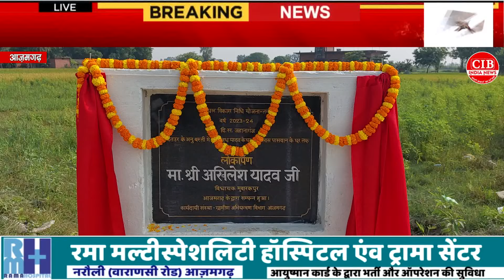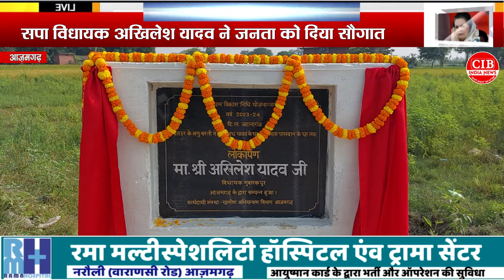आज़मगढ़ में सपा विधायक के विकास ने मचाया भौकाल, अब 2027 में रचेंगे इतिहास